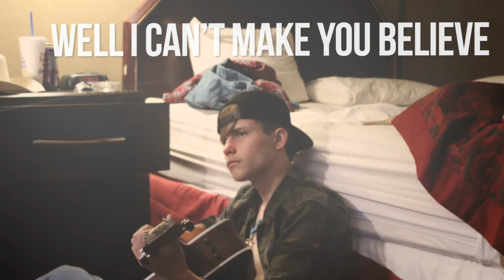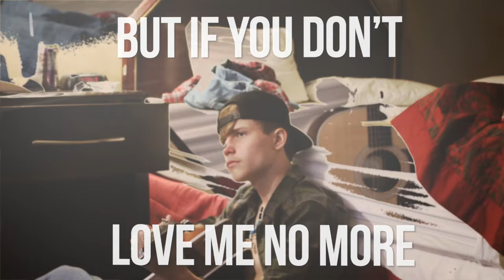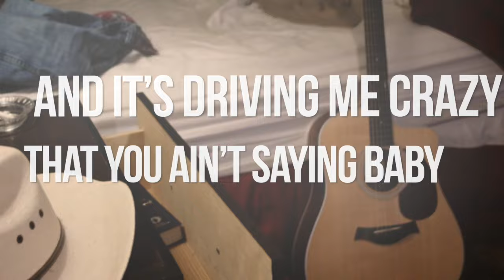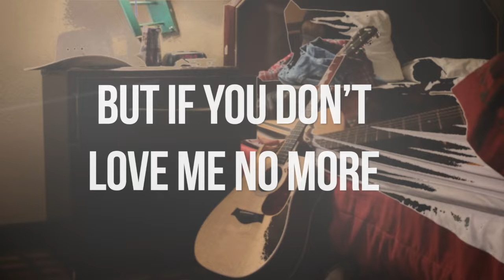Mason Horne - Ring In The Drawer (Official Lyric Video)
The official lyric video for "Ring In The Drawer" by Mason Horne!

Straight out of the Carolina pines, 19-year-old singer-songwriter from Jefferson, SC, Mason Horne brings a youthful, but timeless voice to country music. Inspired by Carolina roots and love of traditional country music, Mason picked up his first guitar at the early age of 5-years-old and began writing songs at the age of 10. Horne quickly grabbed the attention of Nashville's top songwriters including Randy Montana, Marcus Hummon, John Byron, Danny Myrick to name a few. Horne has rapidly grown his fan base reaching thousands of new fans with each new release starting with his debut release on Hollow Point Records, “Jager and Luck," which landed on Spotify's 'New Music Nashville' playlist. Mason has since released rising singles, “Ring In The Drawer,” “Good In Goodbye” and “Good Time.” There is no stopping this rising star any time soon.